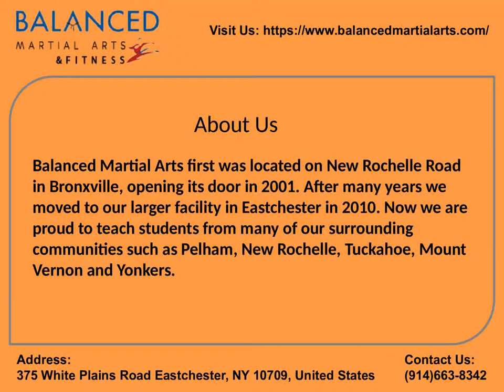Martial Art Classes New Rochelle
Balanced Martial Arts first was located on New Rochelle Road in Bronxville, opening its door in 2001. After many years we moved to our larger facility in Eastchester in 2010.  For more: